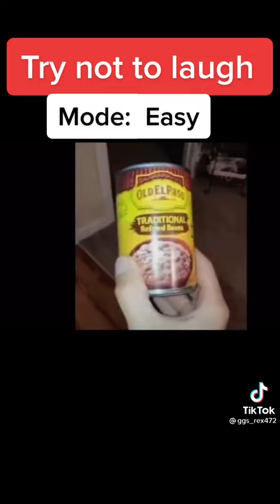try not to laugh